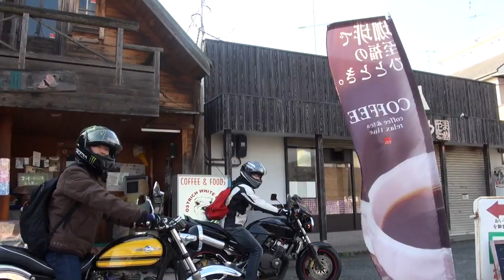スーパーシングルサウンド スーパーESTRELLA250 スーパーエストレア250 Kawasaki・ESTRELLA カワサキ・エストレア カフェレーサー Hornet 250